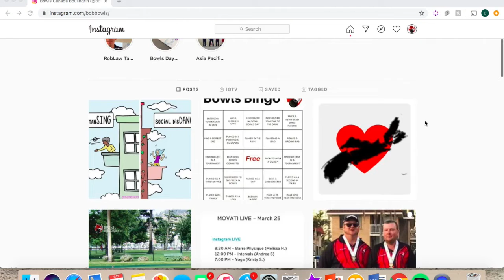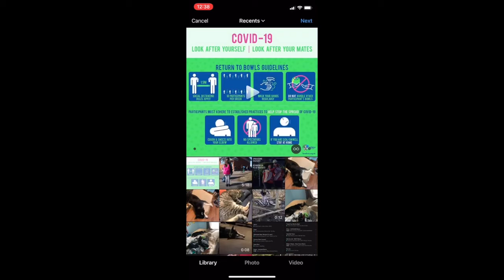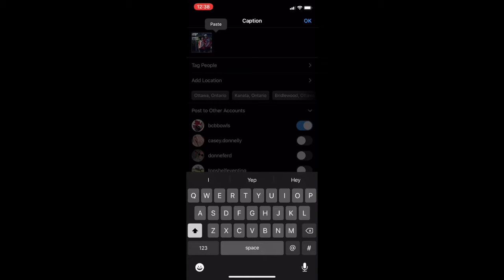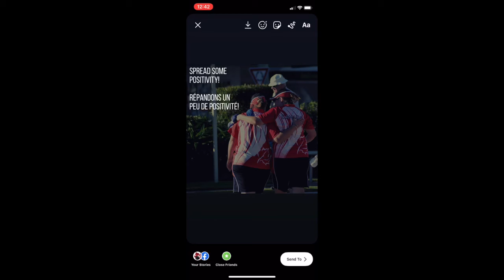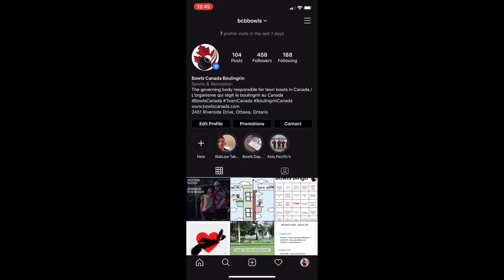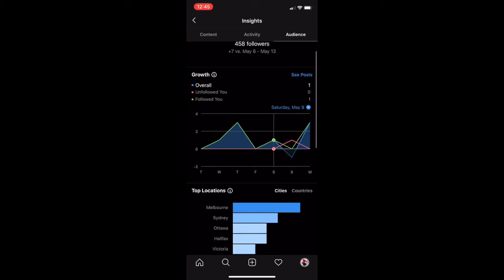L'engagement des membres - Tutoriel d'Instagram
Ce tutoriel porte sur l'utilisation d'Instagram pour accroître l'engagement des membres. Il comprend les données démographiques des utilisateurs d'Instagram, la manière de publier du contenu, le type de contenu à publier et d'autres conseils utiles pour utiliser efficacement cette plateforme.